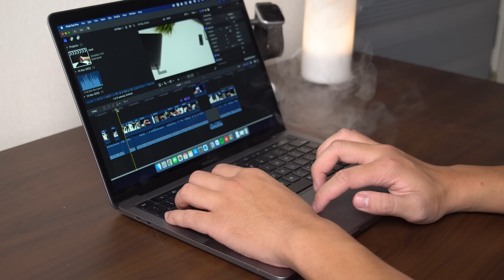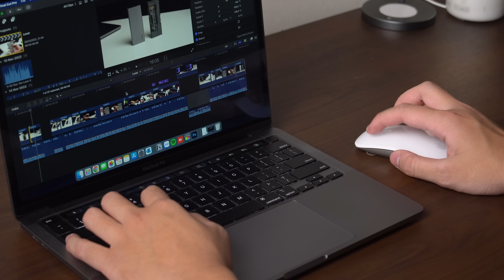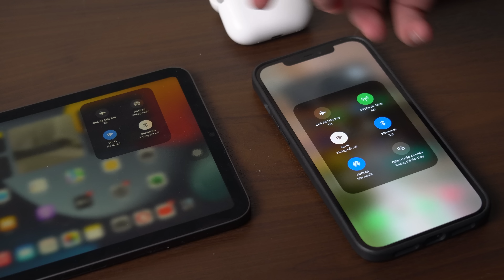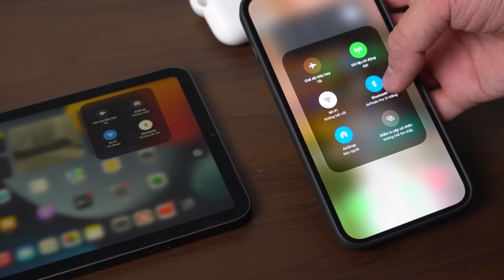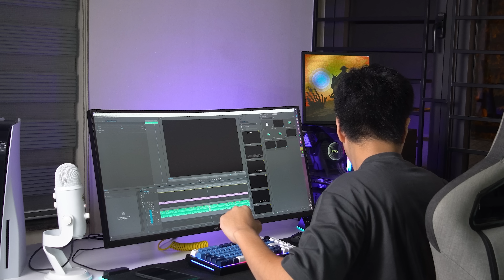Những món đồ công nghệ và gaming mình đã mua trong năm 2022!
Thể lệ cuộc thi xem ''Năm Nay Bạn Mua Gì'' xem tại

Vậy là chúng ta đã cùng nhau bước vào những ngày cuối cùng của năm 2022, một năm sóng gió không kém gì năm 2021. Dịp cuối năm này thì mình thấy anh em làm youtube có một trend khá thú vị đó là tổng kết những món đồ công nghệ đã mua trong năm vừa rồi, nên mình cũng muốn đu theo trend này và cũng muốn rủ anh em đu luôn.

Mình có tổ chức một cuộc thi nho nhỏ trong group cũng như trên kênh Insidegram, với tổng quà tặng khoảng 10 Triệu đồng, chi tiết thể lệ bạn có thể xem trong phần mô tả nhé. Ngoài ra thì chúng ta cũng sẽ có một video tổng hợp trên kênh này nếu lượng người tham gia đủ đông đảo và hấp dẫn để cùng nhau chia sẻ những món đồ ưng ý nhất năm vừa rồi.

Những món đồ có trong video này:
- Macbook Pro 13 inch M1 16GB 256
- Magic Mouse 2
- Airpod Pro 2
- Ugreen Gan X 100 W